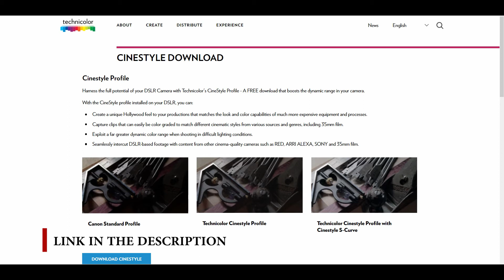Canon M50 Cinestyle Color Profile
Morning everyone! Today's video is on the Canon M50 Cinestyle Color Profile. I just wanted to do a quick video to show you how it looks on the Canon M50 using the 50mm 1.8 STM prime lens and color graded in Davinci Resolve 16.

Special thank you to MH Productions vocalist/model Arielle Perez. Check her out on social.

0:00 Cinestyle Footage
0:24 Side by side comparison
1:00 Cinestyle Info

Gear I use for this video
Camera Canon M50
Lens: Canon 50mm F/1.8 STM
Editor: Davinci Resolve 16